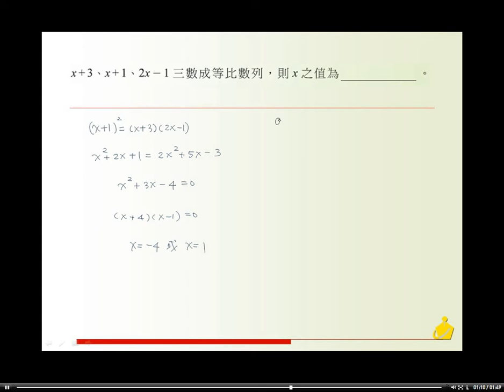職校數學AIII第三章自我評鑑填充15